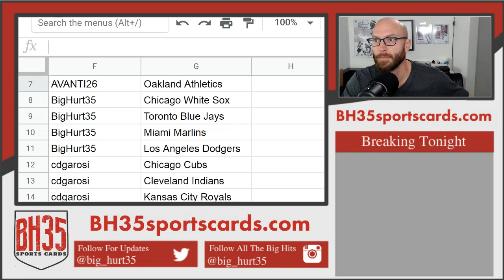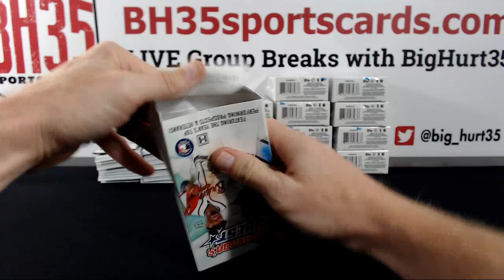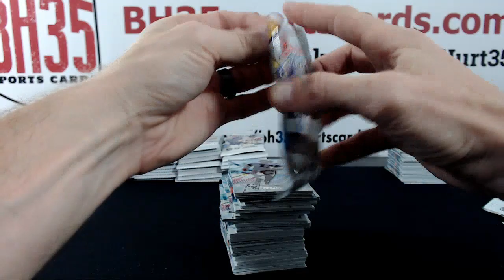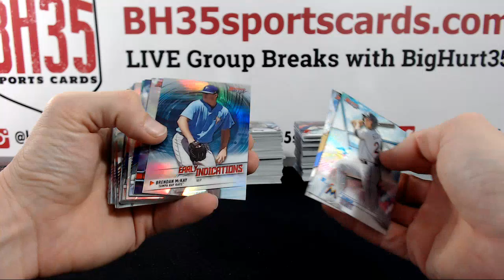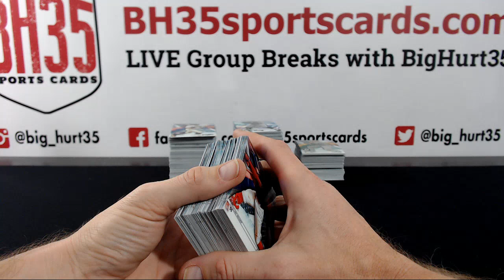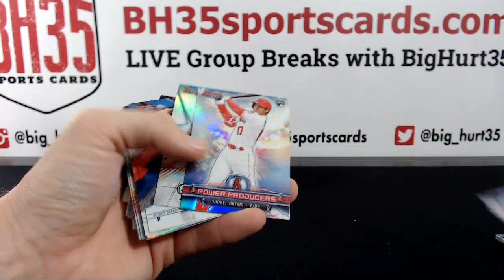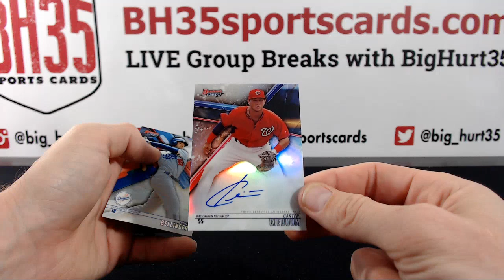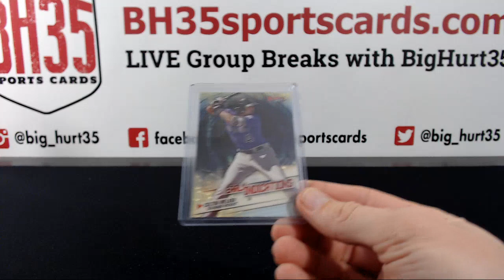2018 Bowman's Best Baseball | 8 Box Case Break #10 Pick Your Teams